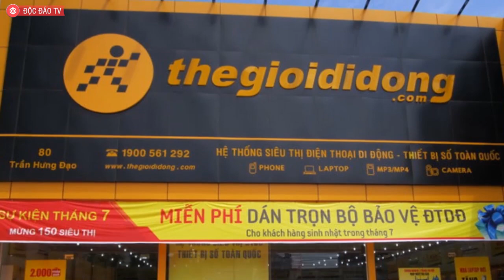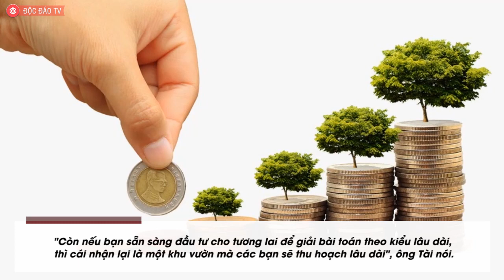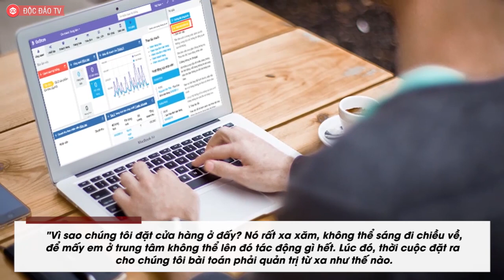Bài Toán Kinh Doanh Kiểu Ngắn Hạn, Chộp Giật Của Người Việt Và Phương Pháp Quản Trị Của TGDĐ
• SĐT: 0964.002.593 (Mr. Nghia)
Chủ tịch TGDĐ Nguyễn Đức Tài: "Không cần phải đi học nhiều, kinh doanh sẽ đặt bài toán cho các bạn giải, chỉ là người Việt hay thích giải kiểu ngắn hạn, chộp giật"

"Đội ngũ của các bạn, dành 8-10 tiếng/ngày, thậm chí cả tuổi xuân đóng góp cho các bạn. Họ dành nửa đời người để đi làm với bạn, không lẽ bạn không lo được nhà, xe… cho người ta?", Chủ tịch HĐQT TGDĐ Nguyễn Đức Tài bày tỏ.

 Thế giới Di động khởi nguồn quản lý con người bằng Pháp trị, sau bổ sung Kỹ trị để nâng cao hiệu suất, và sau cùng dùng Nhân trị, lấy cái tâm đối đãi với người lao động để đưa doanh nghiệp hướng tới sự trường tồn…